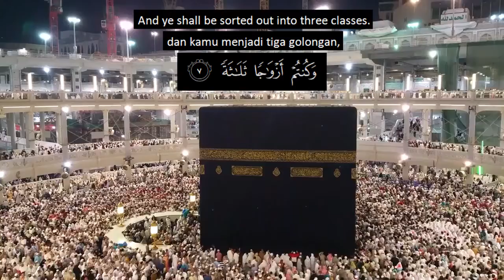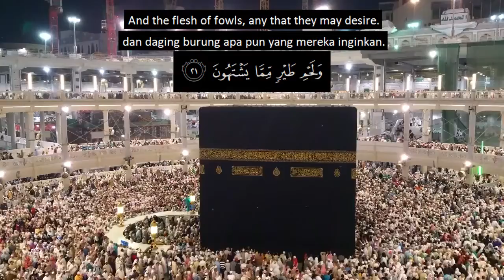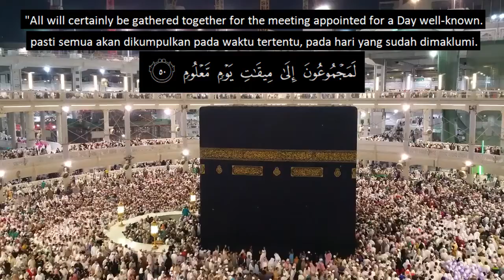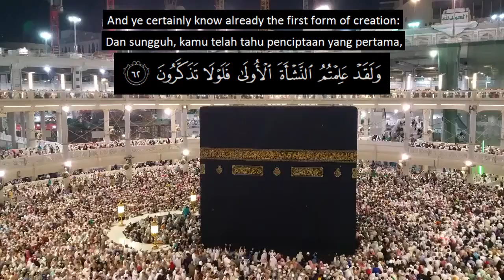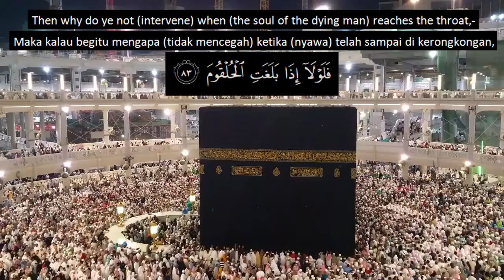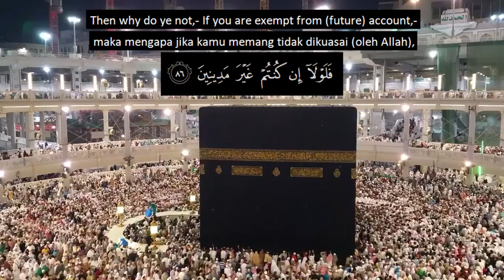Quran Ka'bah Visual || Surat Al-Waqiah || Maheer Al-Muaiqliy